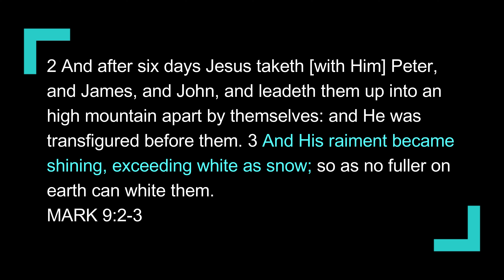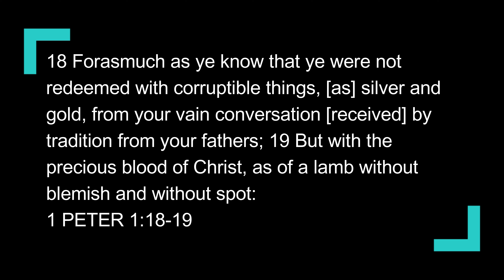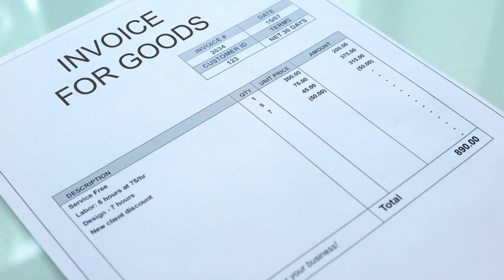The Mountain and the Multitude (Mark 9) Sabbath School Lesson Study Group w/ Chris Bailey III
Love has paid for our salvation in cash, not credit!

Similar to 3ABN or Hope Sabbath School, Sabbath School Study Group (SSSG) is posted daily Monday-Friday.